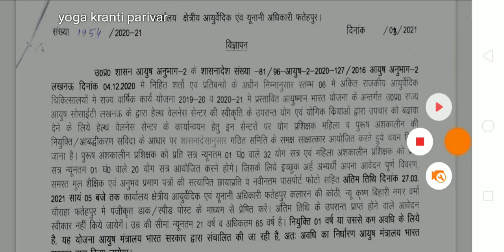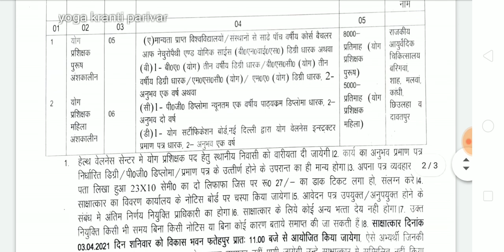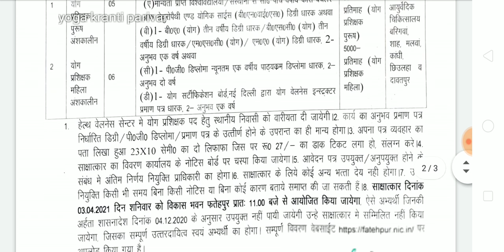5 पुरूष एवं 6 महिला योग प्रशिक्षक के पद पर आई भर्ती | योगा प्रशिक्षक वैकेंसी | HWC yoga instructor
कार्यालय क्षेत्रीय आयुर्वेदिक एवं यूनानी अधिकारी योग प्रशिक्षक भर्ती आवेदन फॉर्म की लिंक-